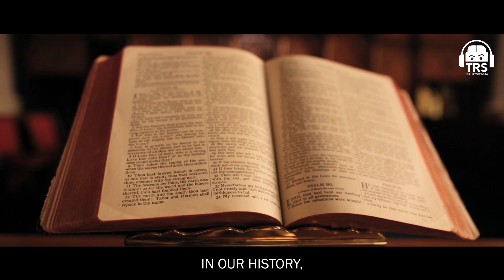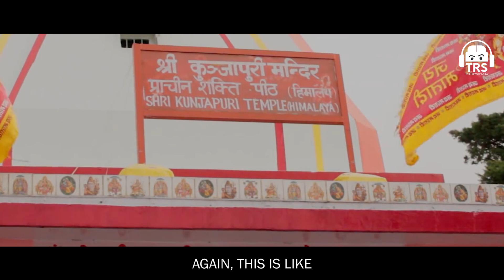Himalayan Temple & Crazy Experiences | Honest Story Of My Visit To A Shaktipeeth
Follow Sushant Divgikar's Social Media Handles:-

Sushant Divgikar a.k.a. Rani KoHEnur, is one of the biggest LGBTQIA+ icons of the country, and also India’s best Drag Queen. Sushant has also been a psychologist in the past & has represented the country as Mr. Gay World 2014.

We break down the inner psychology of people who are regressive in nature and refuse to believe in natural concepts like the existence of the queer community. The judgments received by the community are extremely regressive, though things have been changing slowly, trans people are still asking for basic rights like employment opportunities, equal pay, etc.

Deeply hoping for content to create the next change, since WE are the next generation to decide the future of INDIA.

Extremely humbled and proud to create such beautiful content on TRS. One of the most memorable conversations of my life. Can't wait to have Sushant back on the show again. Here's my Life-Changing experience at Rishikesh.

The Temple That Changed My Outlook - Honest Story Of My Visit To A Shaktipeeth | BeerBiceps & Sushant Divgikar